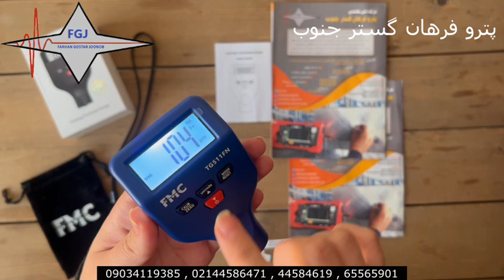FMC TG511FN ضخامت سنج رنگ و پوشش اف ام سی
ضخامت سنج رنگ و پوشش

 FMCبرند  TG511FNمدل

رنج وسیع و کاربردی اندازه گیری ضخامت از صفر تا 1500 میکرون.

توانایی نمایش ضخامت رنگ بدنه خودرو بر حسب میکرون یا هزارم میلیمتر و اینچ با دقت بالا.

دارای امکان ضخامت سنجی بر روی انواع بدنه های آهنی، آلومینیومی و آلیاژی خودرو.

Back Light. امکان ضخامت سنجی رنگ بدنه خودرو در نور کم با ویژگی چراغ

کاربرد فویل های کالیبراسیون برای کالیبره کردن دستگاه ضخامت سنج.

مصرف باتری پایین و مناسب دستگاه

دارای سنسوری دقیق و پرسرعت

مجموعه پتروفرهان گستر جنوب وارد کننده برندهای مطرح تجهیزات بازرسی فنی از سراسر دنیا
برای کسب اطلاعات بیشتر و ثبت سفارش با واحد فروش تماس حاصل فرمایید :

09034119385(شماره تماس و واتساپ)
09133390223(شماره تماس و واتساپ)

آدرس کانال  ما در روبیکا
digindt@

آدرس پیج ما در روبینو
farhangostarjoonob@